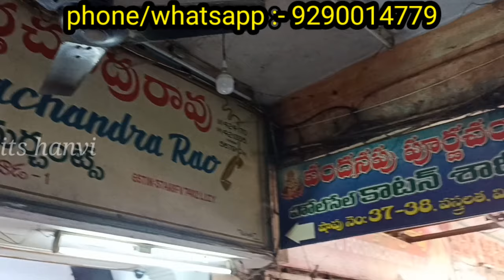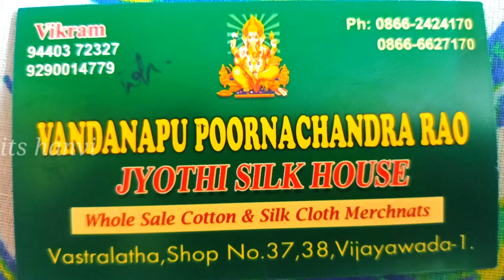Latest fancy sarees collection in vijayawada vastralatha complex vijayawada .....@low cost sarees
Adress: Vandnapu Poornachandra Rao
               Shop no. :- 37,38
              Vastralatha
              One town
              Vijayawada -520 001
              Andhra Pradesh

Google maps link:
Vandanapu Poornachandra Rao

silk sarees wholesale
creap sarees
Georget sarees
half pattu sarees
wholesale cotton sarees
cutpiece cotton sarees
cotton sarees
fancy sarees
Latest collection of damage sarees in vijayawada
Misprint sarees collections wholesale shop in vijayawada
wholesale sarees shop
fancy sarees
partyware sarees
shimmer sarees
wrinkle sarees
damage sarees
Misprint sarees
Cutpieces sarees